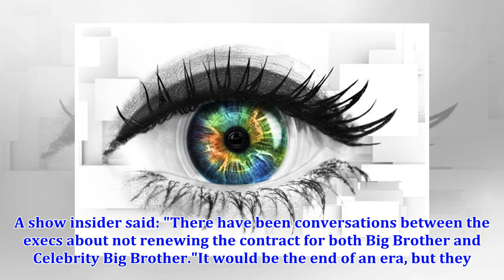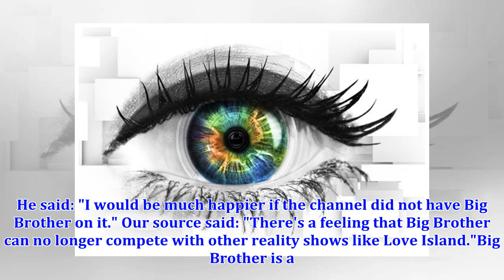Big Brother AXED: End of era as show killed off after 18 years